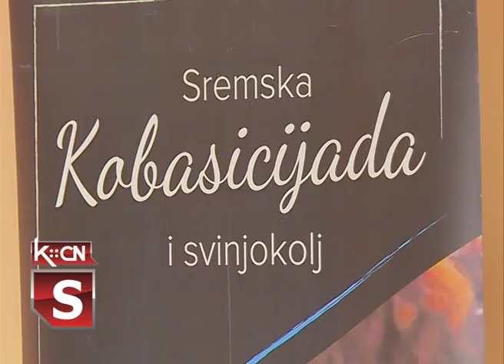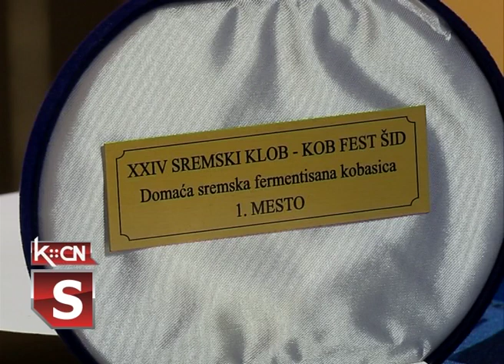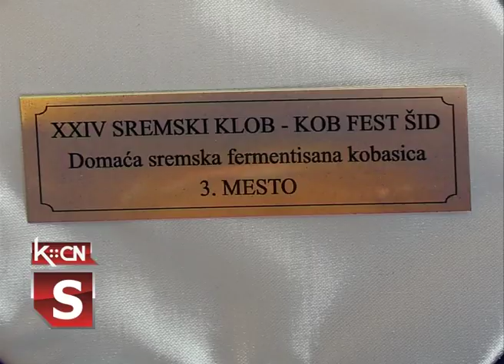Najbolje suve kobasice u Šidu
Udruženje Sremski svinjokolj i kobasicijada iz Šida organizovalo je i ove godine 24. takmičarsku manifestaciju u skraćenom programu zbog aktuelne epidemiološke situacije. Ocenjene su najbolje suve sremske kobasice od 40 proizvođača iz Šida i okolnih mesta, titulu najboljeg poneo je Mladen Lemajić iz Šida, a organizator je zadovoljan sa kvalitetom uzoraka kobasica.